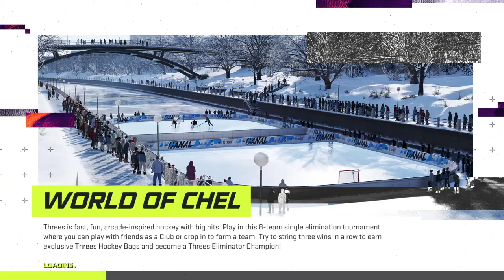Sim to the end of regular season| Franchise with CoonDogTV #3